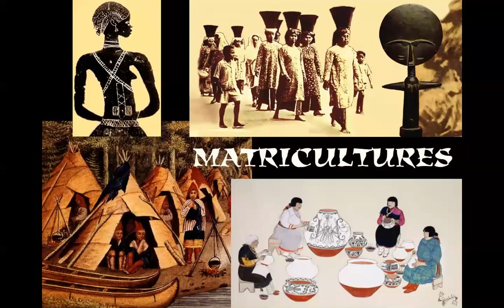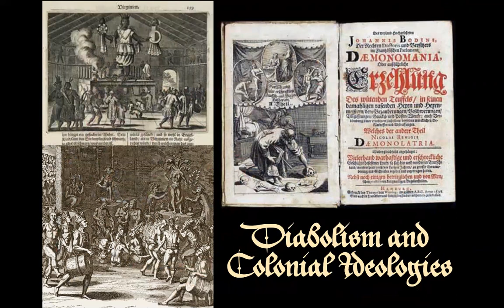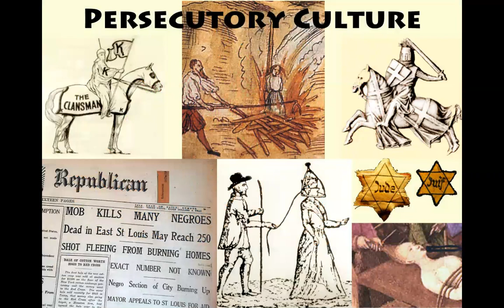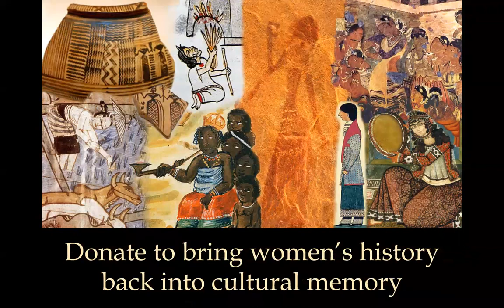Overview of Suppressed Histories visual talks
These title images give a taste of what the global-spectrum visual talks are like. Subjects range from matricultural societies to patriarchies, conquest and slavery, to women warriors, medicine women, female rebels and mavericks, to goddesses and ancestor megaliths. for more information.